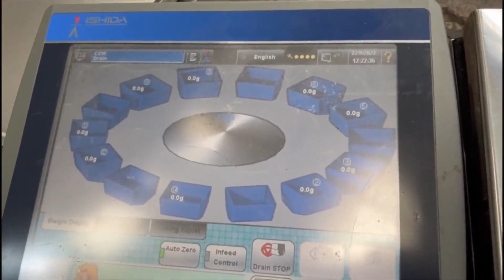Ishida CCW-R-214W-1S/30-WP-SF Multihead weigher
Ishida multihead weigher
Type CCW-R-214W-1S/30-WP-SF
Year of construction 2014
Capacity max 80 weighings/min.
Weighing capacity 500g / 1000g
Accuracy minimum 0.1 / 0.2g
Heads 14 pieces
Bucket 3 litres
Compressed air 110 litres/min.
Power 230VAC, 1Ph, 3.8A
Screw feeder for sticky products